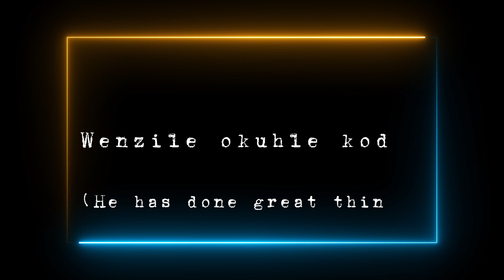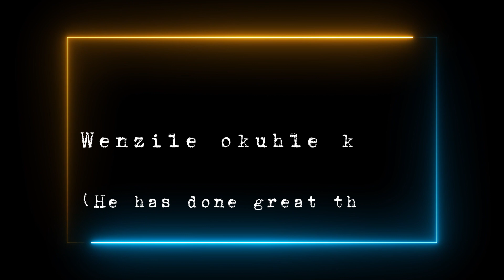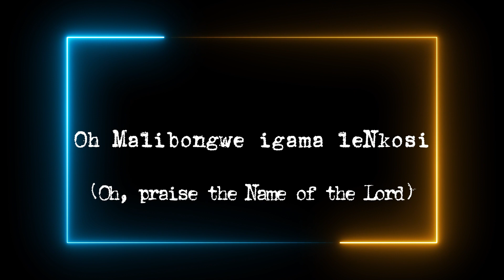Wenzile [He Has Done] SHORTENED- Joyous Celebration (Live at the Sandton CC -Johannesburg, 2018)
(Sung in Zulu)

Wenzile okuhle kodwa (He has done great things)
Empilweni yami yonke (All the days of life)
Malibongwe! malibongwe! (Praise! Praise!)
Oh Malibongwe igama leNkosi
(Oh, praise the Name of the Lord)
(Repeat)

Wezwa ukukhala kwami (He heard my cry)
Wangikhipha obishini olunzima (He took me out of muddy pit)
Wangibeka edwaleni (He placed me on a Rock)
Wangishiya neculo elisha (And left me with a new song)
(Repeat)